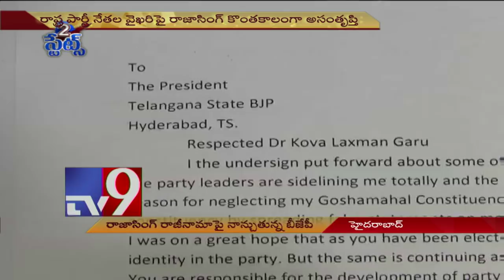Will BJP accept MLA Raja Singh resignation - TV9